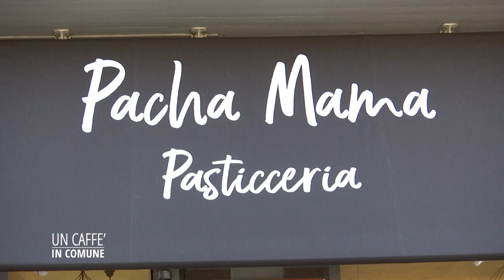CAFFE MONTEMURLO 2024 Sindaco CALAMAI Pacha Mama